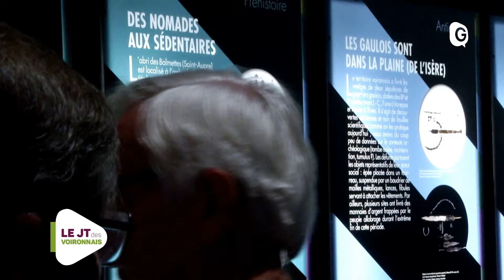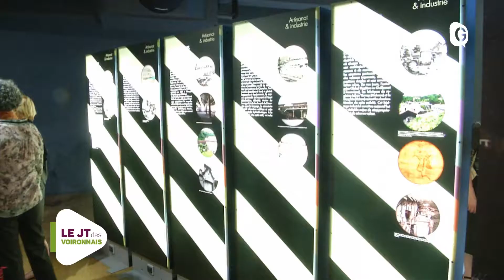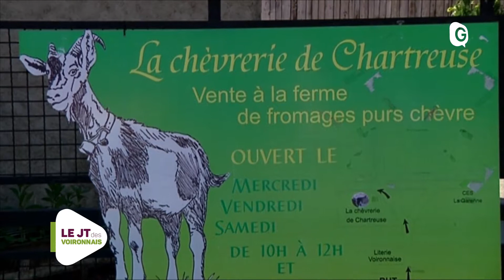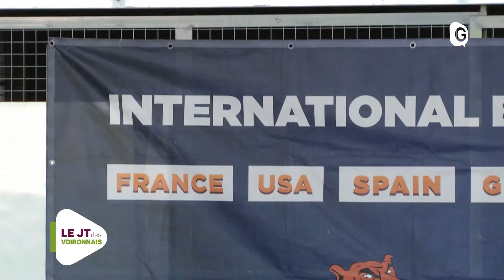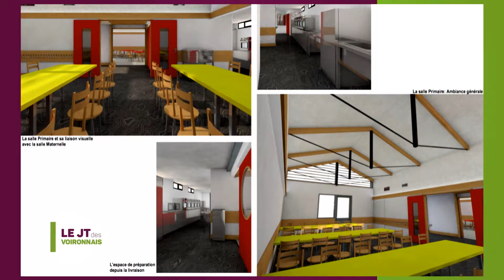JT DES VOIRONNAIS - 2 MAI 2018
Une nouvelle cantine se profile pour l’école du Faton, le patrimoine voironnais se dévoile, et un stage de basket avec les Orlando Magic à la Brunerie